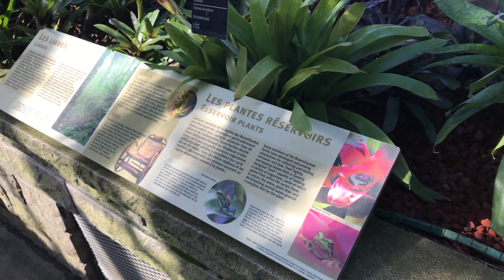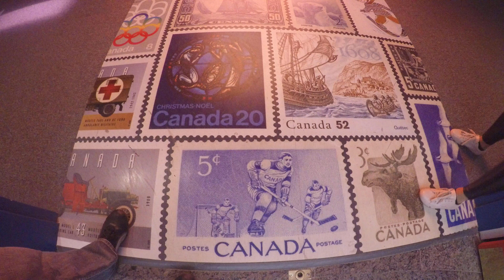🇺🇸 Новая Англия, Бостон, Нью Гемпшир, Монреаль и Оттава, Канада. 4К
Некий такой тизер о нашем роудтрипе по Новой Англии и Канаде. Работаем над более развернутой версией))